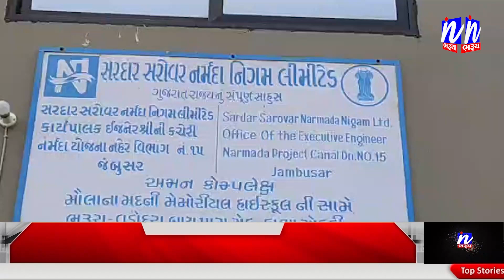NEWS | હાંસોટ તાલુકાની પ્રાથમિક શાળા સાહોલ ખાતે સૂર્ય નમસ્કારનું આયોજન.